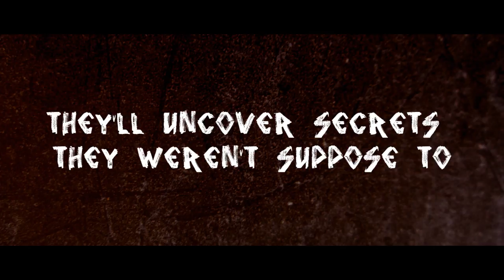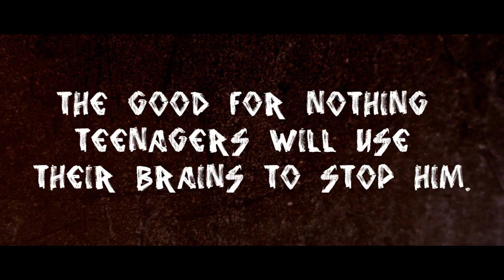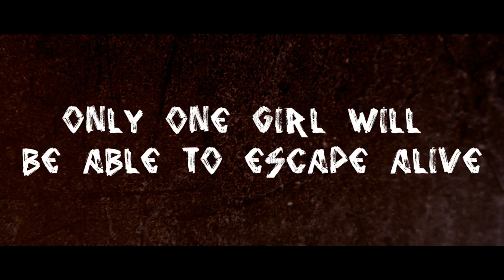KILLER HORSE - Horror Movie Trailer Parody / Satire / Spoof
I made this trailer for my American Film Genres Horror class final. It is meant to be funny and strange, as it is a parody (of one sort or another) to horror films, specifically slasher films.

*Behind the scenes footage and bloopers of the making of this trailer: Coming Soon!

Special thanks to Rebecca for doing this with me! Show her some love! Here's her channel

No animals were harmed in the making of this trailer.

Also yes there is a reference to "The Room" in this if anyone catches that. Haha.

~~ LINKS ~~